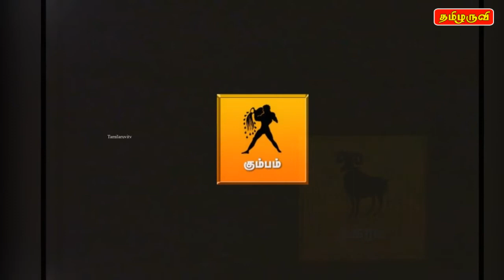Indraya rasi palan 14.01.2021 - இன்றைய ராசி பலன் | Rasi Palan today tamil